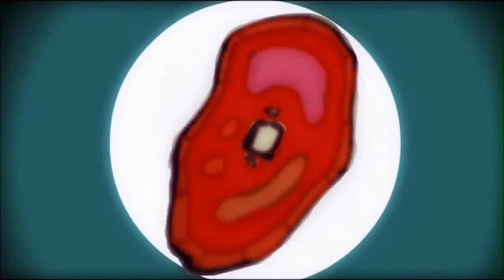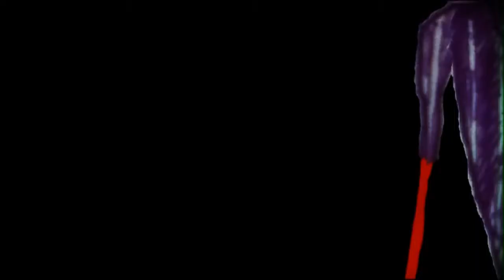Flesh for Fletcher (2013)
DescriptionA disturbed businessman resorts to eating his fellow co-workers in order to climb the corporate ladder.
a short animation from me and zipper, we haven't released an animation since dr cerebrum but we felt our styles really worked well together so we decided instead of doing one big project that we would create a series of smaller animations.
like Dr Cerebrum, this uses twisted scenery and dark colours to try create a surreal nightmare world and with zip zippers unique sound building a disturbing atmosphare I like to think we succeed.